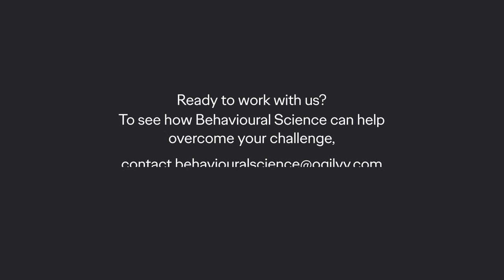John Cleese - How to Become More Creative | Nudgestock 2021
John Cleese talks about the about the power of creativity and how we can all spend some time being more creative.

Nudgestock is the can't-miss festival where creativity and behavioral science intersect.

It's a day to think differently. The annual festival, curated by Ogilvy Consulting, features a wonderfully eclectic mix of talks and case studies from some of the leading thinkers and practitioners in the worlds of behavioral science, marketing and creativity.